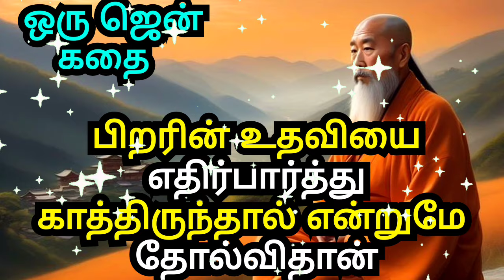DON'T DEPEND ON OTHERS HELP | A ZEN MOTIVATIONAL STORY IN TAMIL | AN INSPIRATIONAL STORY IN TAMIL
1)This video has no negative impact on the original works (It would actually be positive for them)
2)This video is also for teaching purposes.
3)It is not transformative in nature.
4)I only used bits and pieces of videos to get the point across where necessary.